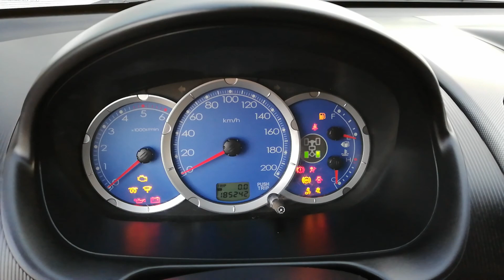l200 dusseldorf Αγροτικό / Pickup | NIKO NIPON